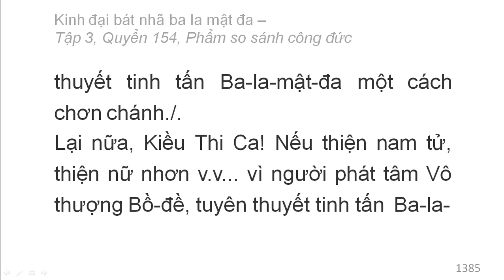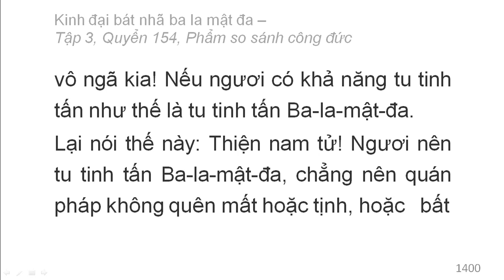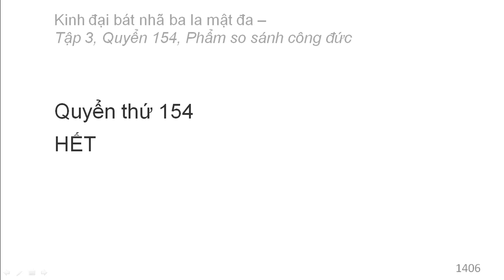600 quyển Kinh Đại Bát Nhã Ba La Mật Đa: Quyển .../600 (tiếp) (đọc lần 2)